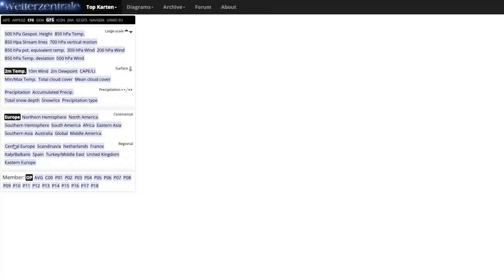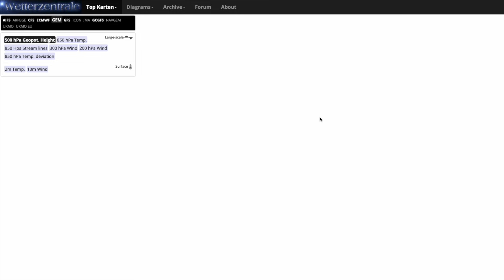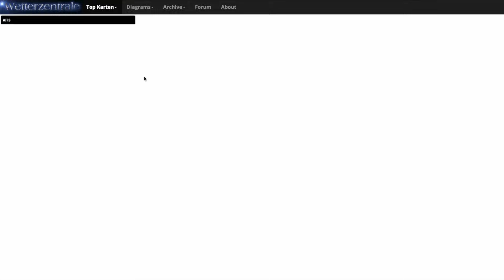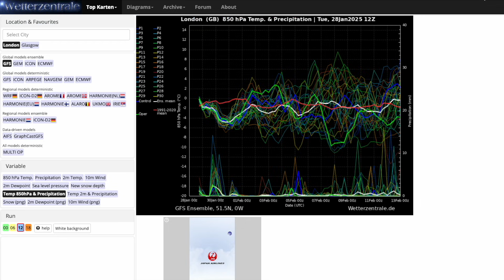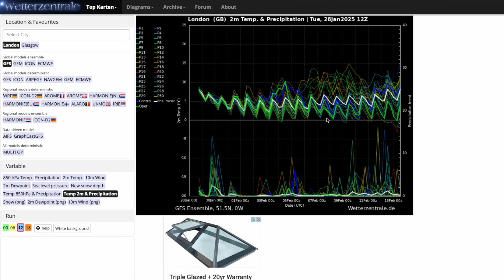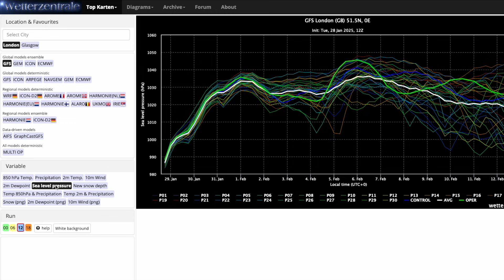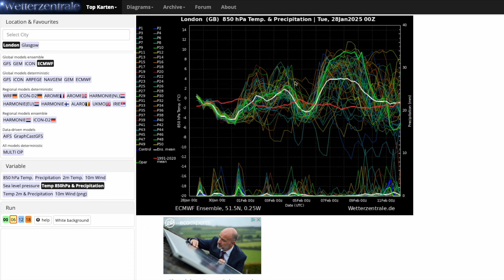Big Shift Towards Easterly Winds from Models Tonight! 28th January 2025